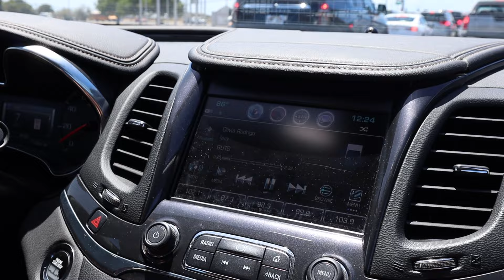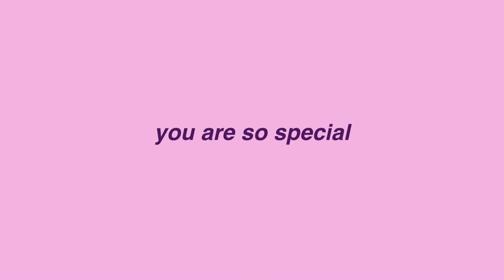I'm obsessed with maui | Kylie Rinna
Hey guys! So today’s video is a vlog where we go to a cliff jumping location in Maui, except we don’t jump, just swim. Maui is beautiful and I’m literally obsessed with it here!

Filmed: AUG 2023

-Kylie